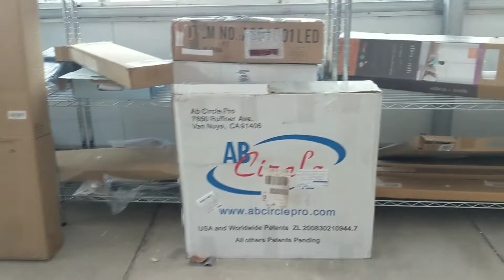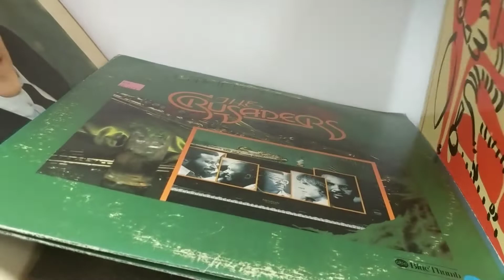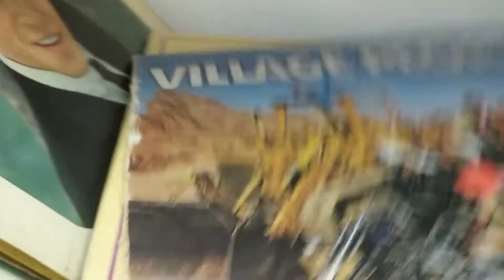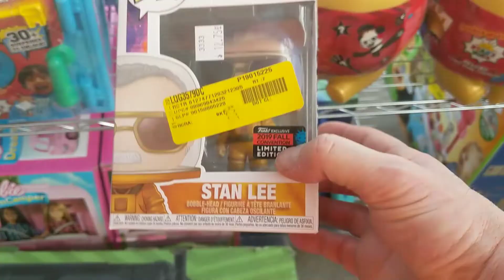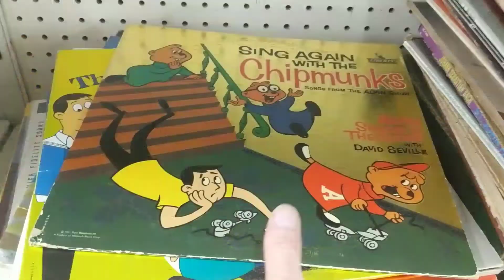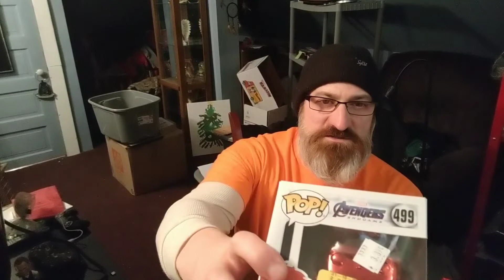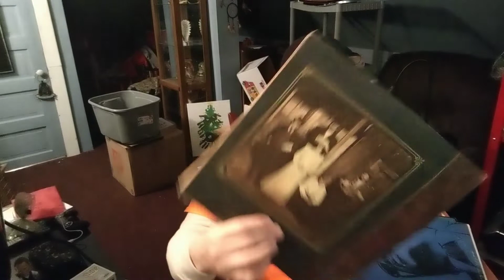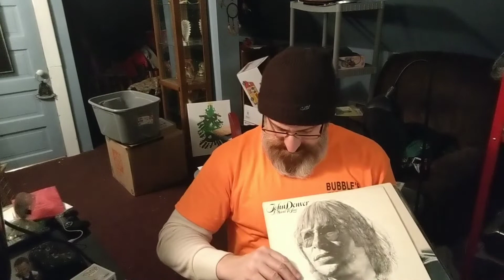Thought it was a good day or was it/ Abandoned Storage Unit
Abandoned Storage Unit